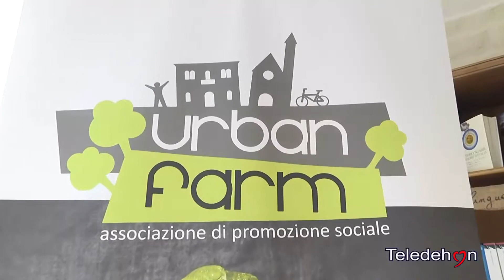PIAZZA LONGOBARDI A TRANI COME UNA CAPITALE NORDEUROPEA CON IL VILLAGGIO DI BABBO NATALE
PIAZZA LONGOBARDI A TRANI
COME UNA CAPITALE NORDEUROPEA
CON IL VILLAGGIO  DI BABBO NATALE